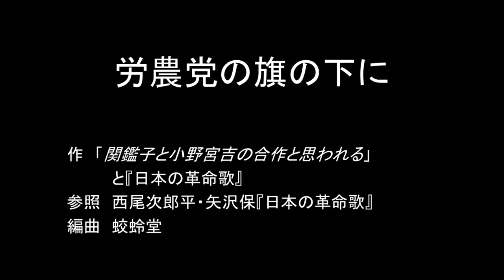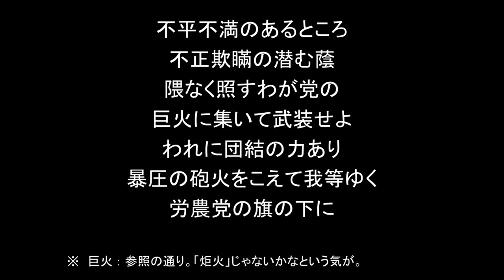結月ゆかりで「労農党の旗の下に」